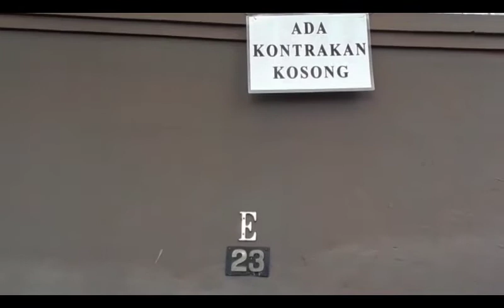Polisi Masih Usut Kasus Pria Tewas Leher Terlilit Kawat